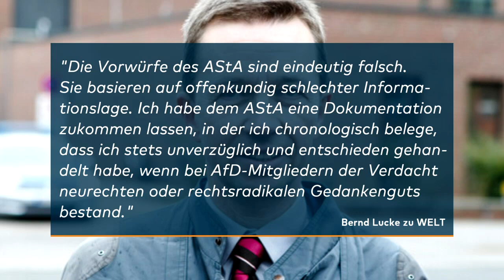UNI HAMBURG: Heftige Proteste – AfD-Gründer Lucke bricht Vorlesung ab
AfD-Mitbegründer Bernd Lucke ist als Dozent zurück an der Universität Hamburg. Seine erste Vorlesung musste er wegen heftiger Proteste jedoch abbrechen. Unter Polizeischutz verließ er das Universitätsgebäude.